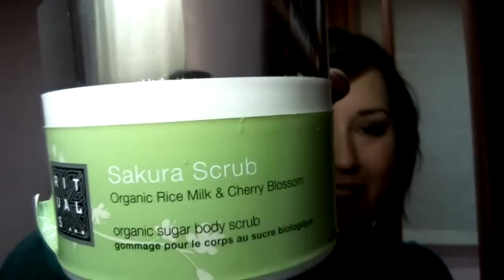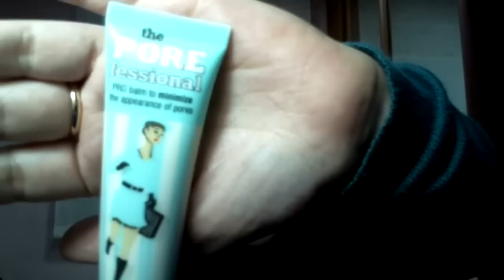FAVORITOS 2012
Vendedor del peeling enzimatico de baviphat:

Exfoliante de arroz:

Bbcream Skin79:

Descuentitos interesantes en:

♥Iherb y llévate un descuento de 5$ en tu primera compra poniendo este código: BIH425

La intro es gracias al canal que dispone de intros ya hechas para modificarlas con Sony Vegas Pro 11